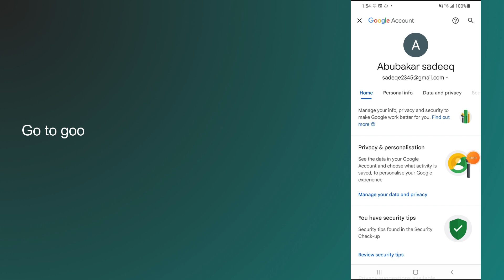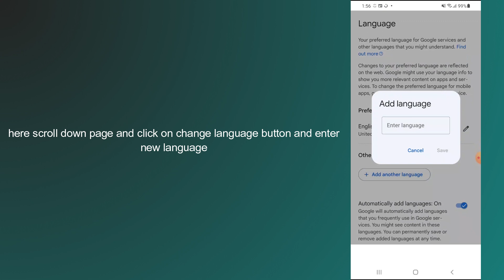how to change google language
In this video, you will learn how to change google language.

original article: